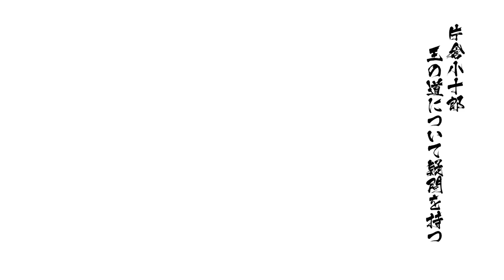BASARA4 皇 片倉小十郎 ドラマルート 完全版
戦国BASARA4 皇 片倉小十郎のドラマルートです